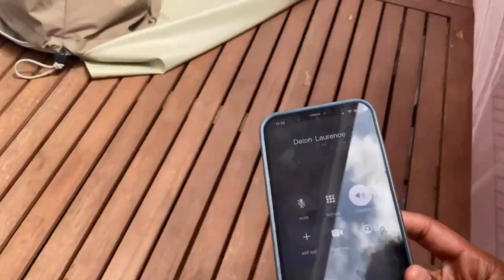We Are Backkkkkk! A Legendary Family Update and where have we been!